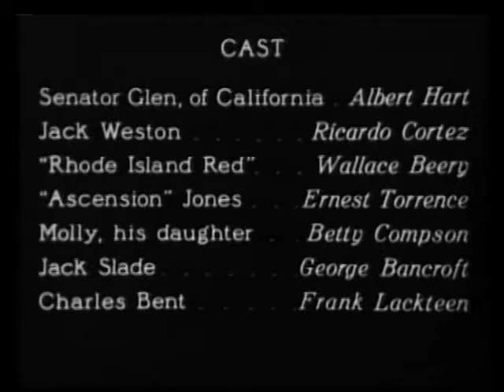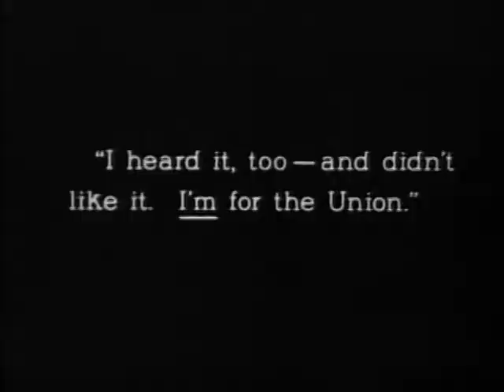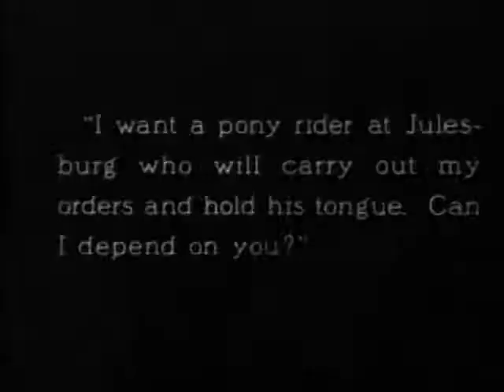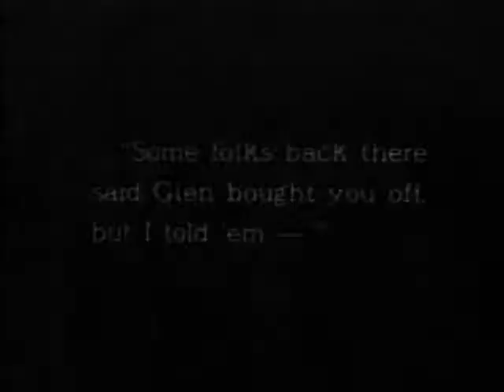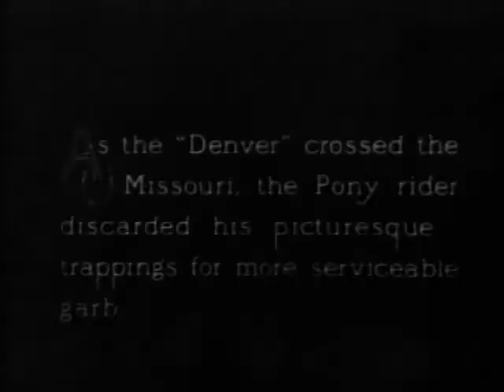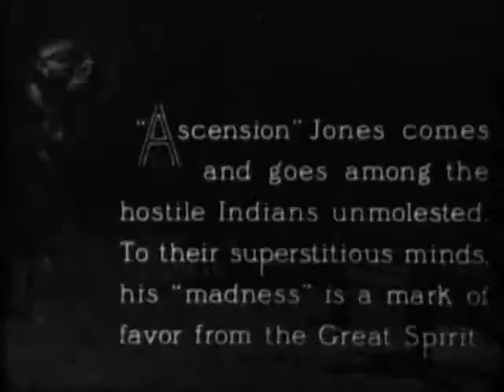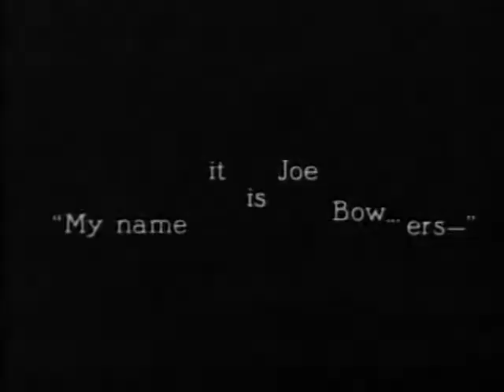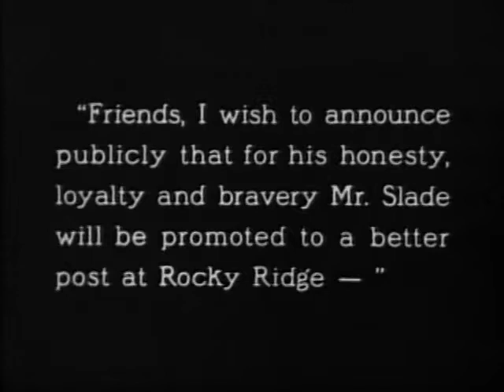The Pony Express (1925) | Silent Film | James Cruze | Betty Compson, Ricardo Cortez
Traitorous California Senator tries to use the newly founded Pony Express to further his plans for a California Republic, but Unionist Frisco Jack will try to stop him.

The Pony Express is a 1925 American silent Western film, The film was directed by James Cruze and starred his wife, Betty Compson, along with Ricardo Cortez, Wallace Beery, and George Bancroft.

Our channel offers a wide range of full length movies for you to watch wherever you may be, whether that be in your home or on the go. We provide great entertainment for the whole family, no matter the age. You can find classic movies, including westerns, drama movies, action movies, comedies and many more. Some of the best old movies are available FOR FREE right here.

🎬 Best Selling Hollywood Movie DVDs, Blu-rays and 4K UHD's and more

🎬 Movie genre: Western, Silent
🎬 See more WESTERN: shorturl.at/afM37
🎬 See more SILENT: shorturl.at/dOX37

✨ Film cast:
Betty Compson as Molly Jones
Ricardo Cortez as Jack Weston
Ernest Torrence as Ascension Jones
Wallace Beery as Rhode Island Red
George Bancroft as Jack Slade
Frank Lackteen as Charlie Bent
Johnny Fox as Billy Cody (credited as John Fox Jr.)
William H. Turner as William Russell (credited as William Turner)
Al Hart as Senator Glen
Charles Gerson as Sam Clemens
Rose Tapley as Aunt
Duke Kahanamoku as Indian Chief